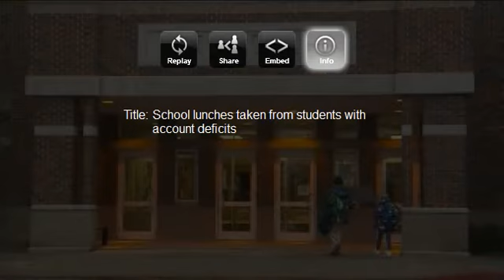Lunches Seized and Tossed in Trash at Salt Lake City Elementary School for Kids with Unpaid Balances